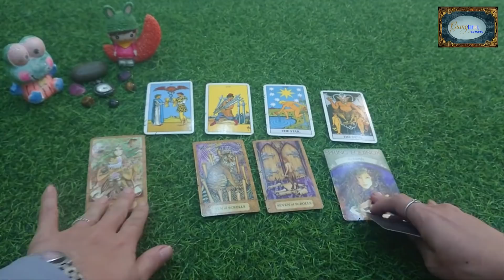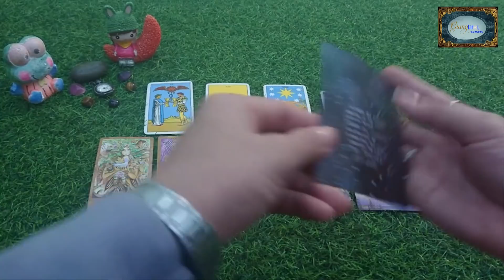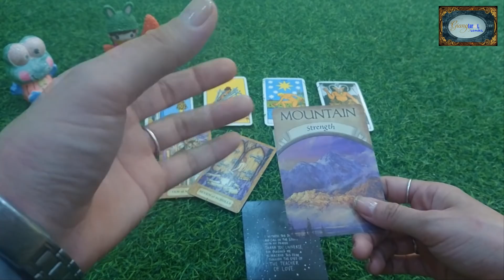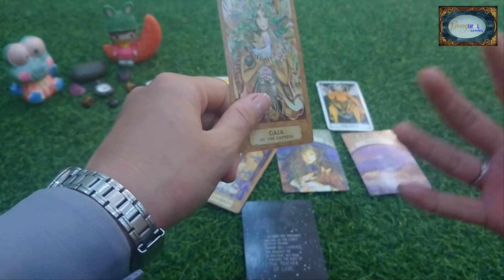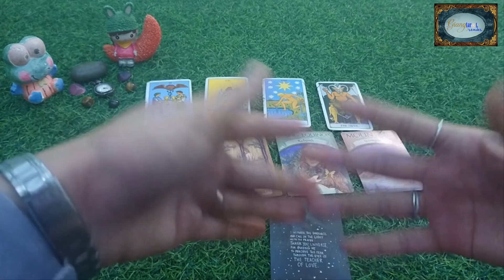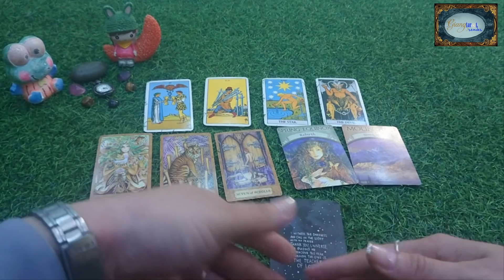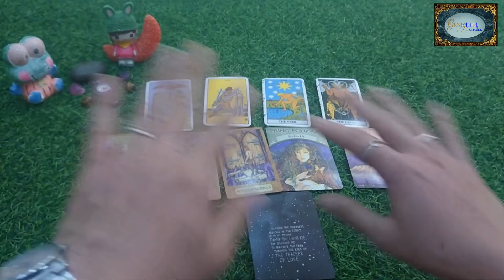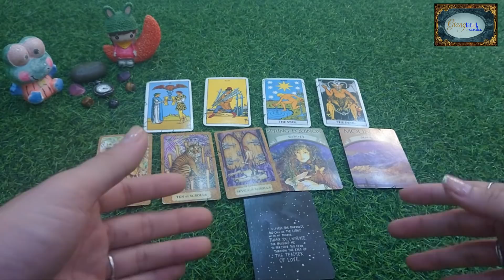[Giang Tarot Reader] suỵt, Bạn ĐẮT GIÁ như thế nào trong mắt người khác? || KHÁM PHÁ BẢN THÂN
Heylo, chào mừng bạn đến với kênh của mình. Mình là Trúc Giang Tarot Reader đến từ Vĩnh Long, xứ sở đất "Chín Rồng" tui yêu!
Mình chỉ là 1 cô gái bình thường, đến và ở đây với Bạn chỉ với mục đích mang lại ít nhiều niềm vui/năng lượng tích cực cho bạn thôi :))) Và, mình rất vui khi cùng Bạn đồng hành trên con đường phát triển bản thân/tâm hồn ✌️

Mình rất mong nhận được sự ủng hộ cũng như đóng góp của Bạn với tinh thần thiện chí và tự nguyện tại đây hén:

Để giúp cho kênh phát triển, Bạn có thể ủng hộ, donate cho mình qua:
CHỦ TÀI KHOẢN: TRAN THI TRUC GIANG
* Ngân hàng BIDV (NH TMCP Đầu tư và Phát triển Việt Nam)

Tất cả đóng góp của các Bạn, mình xin phép quyên góp vào Quỹ NIỀM VUI CỦA EM nhằm mang lại chút ít niềm vui cho mấy bạn nhỏ "không may mắn" ở Vĩnh Long quê mình hén!

TRÂN TRỌNG VÀ BIẾT ƠN TẤM LÒNG CỦA CÁC BẠN! ^^

*** Đôi điều nhắn nhủ:
Lí do mình không trải bài chung thường xuyên hoặc các trải bài về chủ đề dự đoán hàng ngày/hàng tuần/hàng tháng trên Youtube/Tiktok là gì?

Đầu tiên, mình xin đính chính Tarot không phải bói toán..Vì Tarot chỉ mang tính chất gửi gắm thông điệp (tích cực hoặc tiêu cực) qua những lá bài. Và, đây là trải bài chung nên không thể đúng 100% với tất cả người xem. Song, nếu là trải bài riêng thì chúng ta cũng nên xem Tarot như 1 công cụ để tham khảo và lấy những thông tin phù hợp/đúng với hoàn cảnh của bản thân, từ đó, ta có thể có thêm góc nhìn khác về 1 vấn đề rồi điều chỉnh suy nghĩ/ thái độ/hành động của bản thân sao cho hướng đến kết quả khả quan/tốt đẹp như mong muốn.

Bởi suy cho cùng, những dự đoán trong Tarot thường không có tính áp đặt hay tuyệt đối mà chỉ là những thông tin mang tính hỗ trợ để khuyến khích người xem đưa ra quyết định về tương lai của chính mình.

Bên cạnh đó, có thể nhận thấy một điều rằng tương lai sẽ thay đổi tùy vào những gì con người ta hành động, "TƯƠNG LAI CỦA BẠN HOÀN TOÀN DO BẠN QUYẾT ĐỊNH VÀ CHỊU TRÁCH NHIỆM, không một thế lực tâm linh nào có thể thay bạn làm điều đó". Xét trên một phương diện nào đó, xem bài TAROT LÀ 1 CÔNG CỤ TƯ VẤN, giúp con người lắng nghe và thấu hiểu bản thân mình hơn.

Cuối cùng, mình không muốn người xem PHỤ THUỘC, thậm chí ÁM ẢNH Tarot quá nhiều..Vì như thế, nó sẽ vô tình làm đánh mất đi khả năng phán đoán/đánh giá khách quan 1 vấn đề/sự việc/con người của người xem..Bởi, mục đích sau cùng, mình làm kênh tarot này chỉ muốn hướng người xem đến với những nguồn năng lượng tích cực nhưng với tinh thần CỞI MỞ và LÍ TRÍ đón nhận thông điệp.

Thật lòng, mình biết ơn và trân trọng những ai quan tâm và theo dõi kênh Giang Tarot Reader nhưng vì đây là quan điểm cá nhân nên hi vọng mọi người THẤU HIỂU & ĐỒNG CẢM cùng mình nhen :))

Bình yên trong từng bước đi, BẠN hén!
Trúc Giang